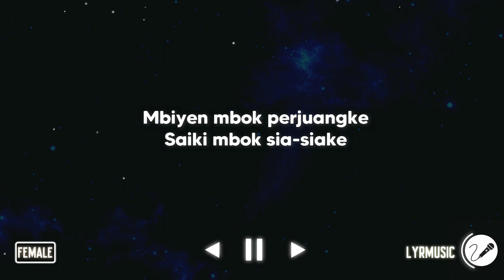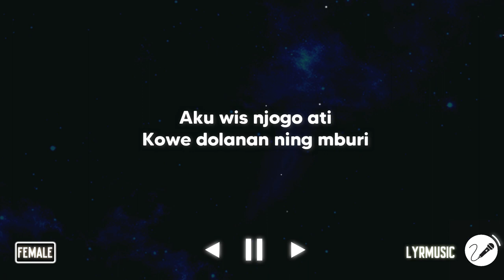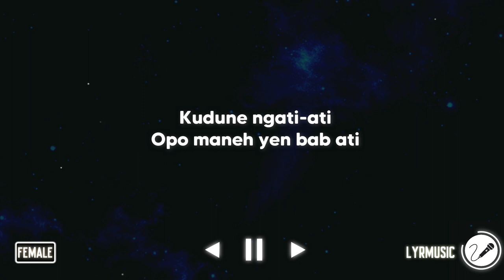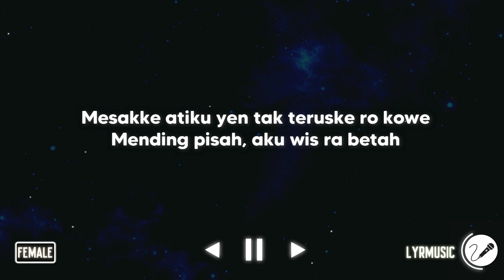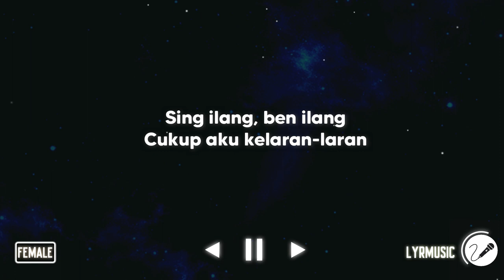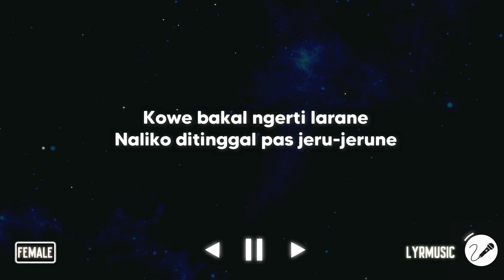Ojo Nangis - Ndarboy Genk ( Karaoke Akustik Female Version )